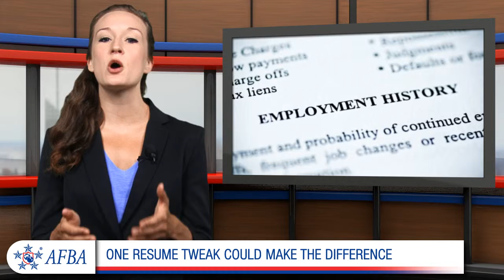Make this one resume tweak and finally land the job you deserve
Could changing the wording of your resume be the key to finally landing the job you deserve? We’re willing to bet that it just might be.
Did you know that, according to CNN, 40 percent of civilian employers admit to having difficulty understanding military experience? Another 30 say military applicants could be marketing their skills better.
If you can fix this miscommunication, you’ll be one big step closer to getting a job. So where do you start? Well first, don’t ever downplay your military experience. Instead, The Military Spot recommends assuming that the person hiring you knows absolutely nothing about the military. Cut out jargon and simplify your experiences - don’t diminish them - rather show how the skills you learned apply directly to your future success.
In our next video, we’ll go over specific terms to use that civilian employers will understand. We’ll see you there!